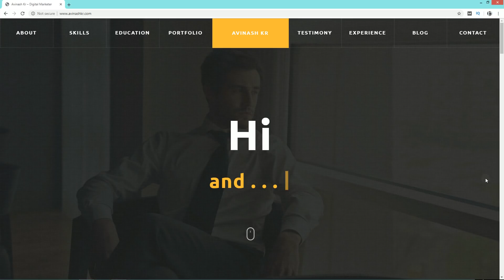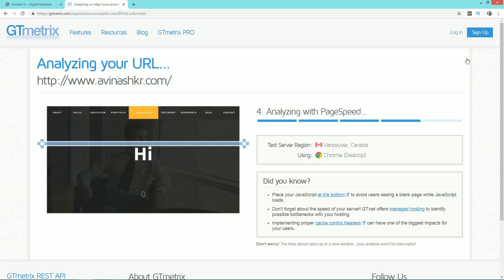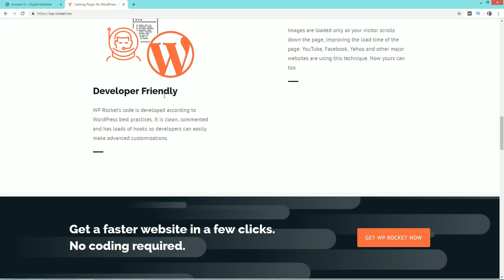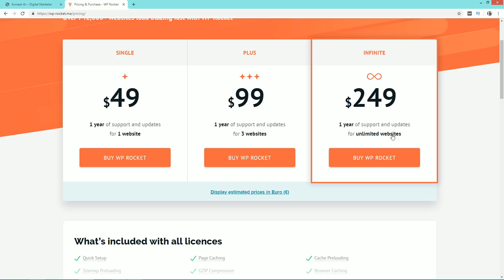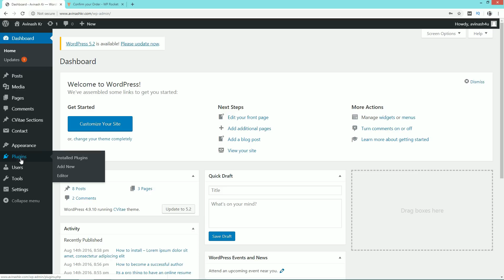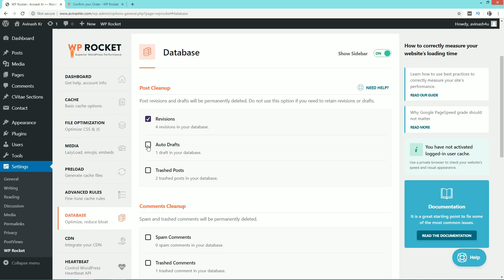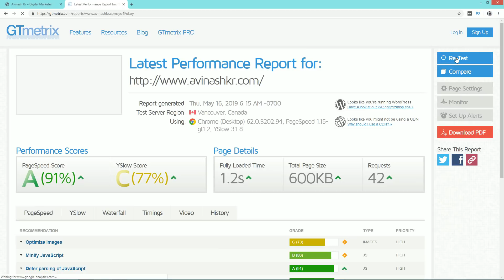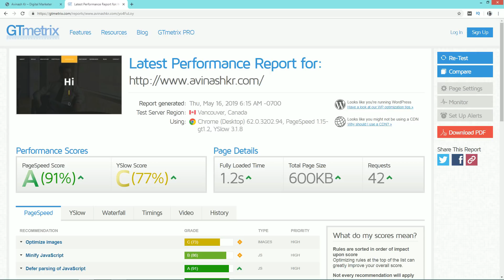How To Speed-Up WordPress Website In Few Clicks With WP Rocket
Learn How To Improve WordPress Website Loading Speed  / Website Loading Time With WP Rocket WordPress Plugin In Few Minutes

Why Use WP Rocket Plugin:

- Page Caching
- Cache Preloading
- Static Files Compression
- Images on Request
- Developer Friendly

WP Rocket is recognized as most powerful caching plugin by WordPress Experts

Website loading time is most important for user experience and search engine optimization, If you website loads slow then visitors may exit your website and your website may not rank higher in search engine result.

So optimize your WordPress website loading time with WP Rocket Plugin.